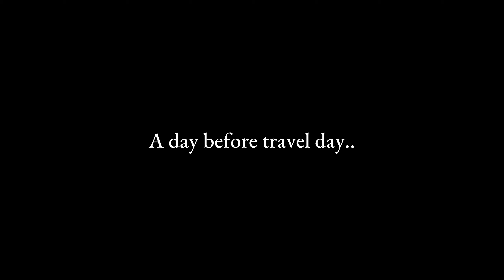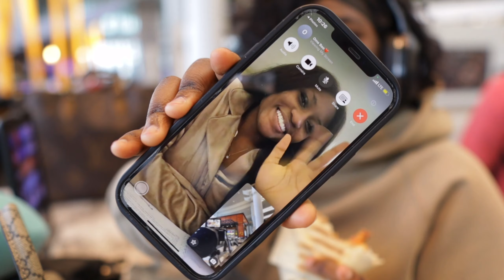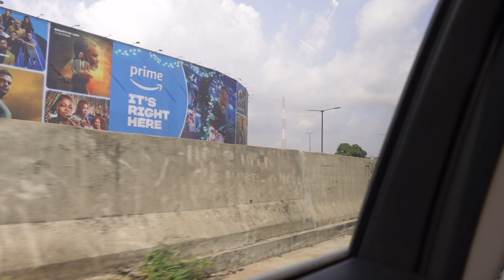VLOG|MOVING BACK TO NIGERIA after 3 years in Canada? 🇨🇦 Reuniting with family & packing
Hey loves, it’s been a minutes I posted on here, I let work get the best of me, but this year I have a ton of fun and interesting videos for you guys. I promise to be as consistent a possible.

Anyways in this vlog, I showed you guys the las few days I spent in Canada before travel day, I also took you guys along with me on my trip to Nigeria.

Expect more videos coming soon….